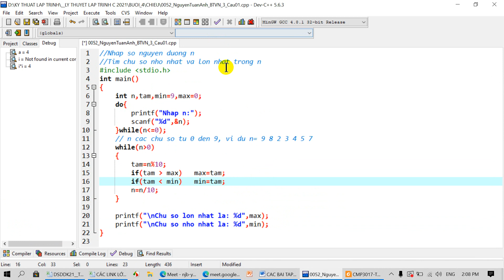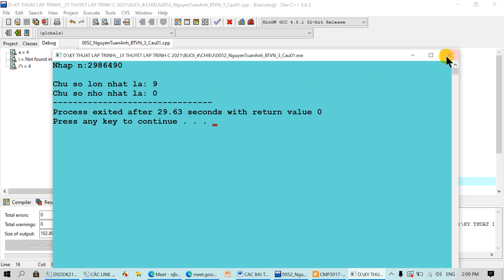Nhập một số nguyên dương n. Tìm Chữ số lớn nhất và nhỏ nhất?